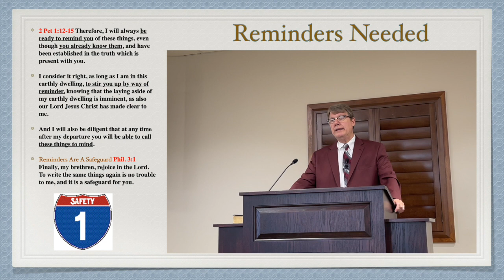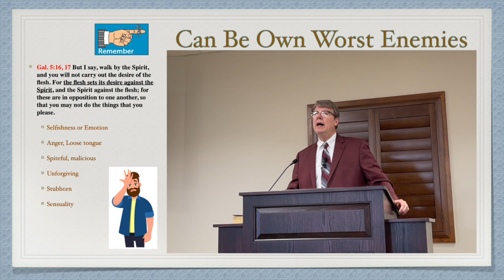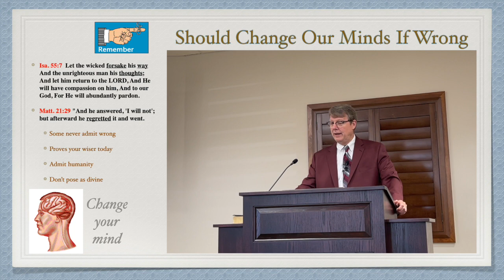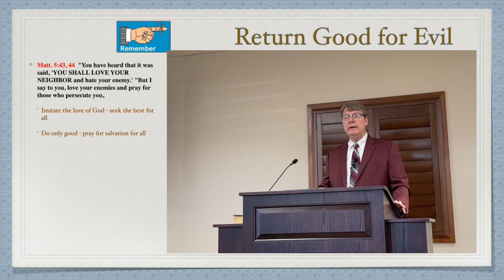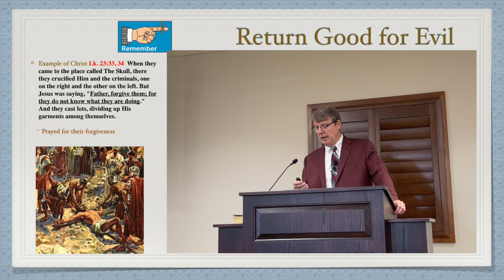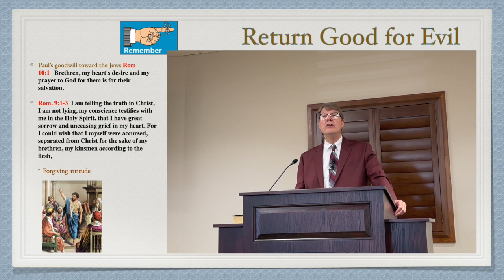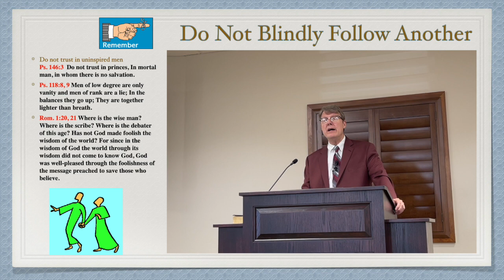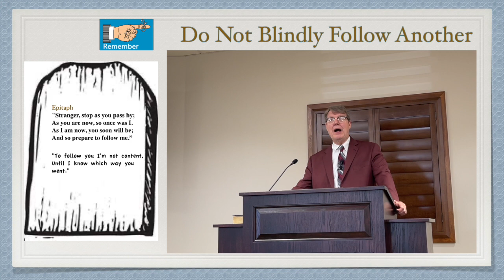Things Christians should remember part 1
Basic principles Christians need to remember: You can be your own worst enemy; you should change your mind when you are wrong; do not return evil for evil; do not follow another (uninspired person) in religion (follow Christ).